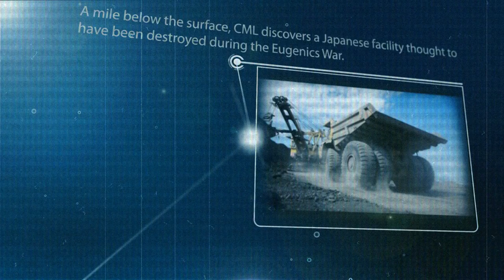CAYNE CORPORATION Teaser.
A video presentation depicting the brief history of Cayne Corporation. Watch it and share it.